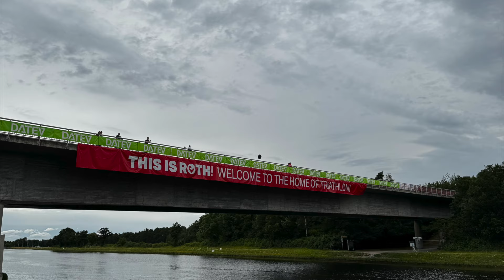EDU DESDE CHALLENGE ROTH 2ª Parte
Toca entrar de lleno en todo lo que rodea a Challenge Roth y comenzar a vivirlo desde dentro.

La feria de triatlón más grande del mundo, algo totalmente cierto. Miles de triatletas se reúnen aquí el día antes de competir en Roth.

Y después toca visita a T1. Otra de las transiciones míticas de nuestro deporte. El puente de la natación, los pro, la zona de bolsas… imágenes que todos hemos visto miles de veces y que cuando vives desde dentro se te pone la piel de gallina.